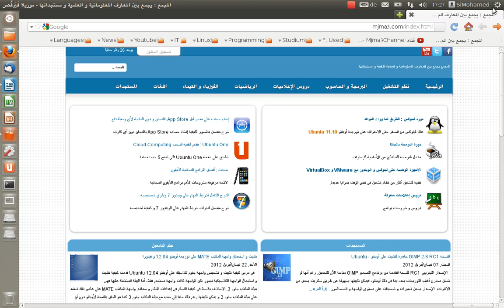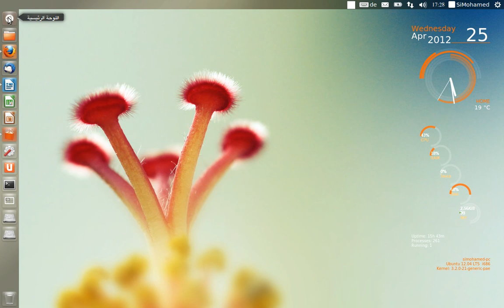لينكس واللغة العربية: 3. تثبيت وتحسين الخطوط العربية في توزيعة لينكس أوبنتو